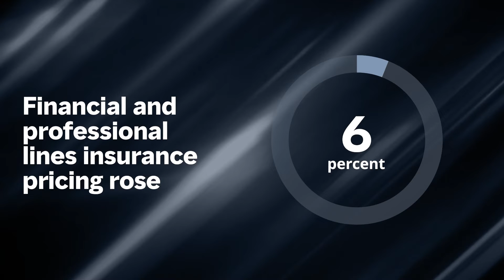Global Insurance Market Index - LAC Q2 2022